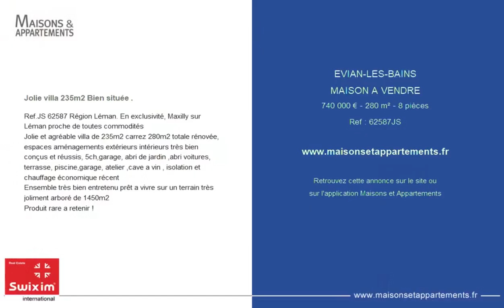ÉVIAN-LES-BAINS - MAISON A VENDRE - 740 000 € - 280 m² - 8 pièce(s)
Référence : 62587JS

Jolie villa 235m2 Bien située .

Ref.JS 62587 Région Léman. En exclusivité, Maxilly sur Léman proche de toutes commodités
Jolie et agréable villa de 235m2 carrez 280m2 totale rénovée, espaces aménagements extérieurs intérieurs très bien conçus et réussis, 5ch,garage, abri de jardin ,abri voitures, terrasse, piscine,garage, atelier ,cave a vin , isolation et chauffage économique récent
Ensemble très bien entretenu prêt a vivre sur un terrain très joliment arboré de 1450m2
Produit rare a retenir !

|2462641|